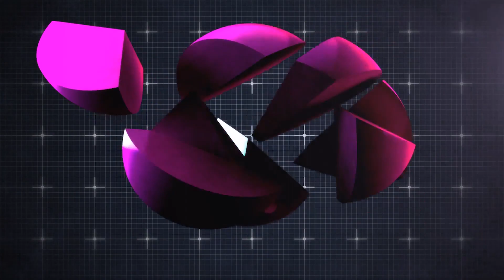Hit Shoooooot | GTA Online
❤لا تنسوا دعمنا بالزر الايك و الإشتراك في القناة باش يوصلك الجديد ❤

                            🎥 ▼ MY SETUP  ▼ 🎥

╠══►i7700k 4.2GHZ
╠══►16GB DDR4 2400Mhz
╠══►Msi GTX 1060 Gaming X - 6 Go
╠══►Carte mère Asus B150 PRO GAMING
╠══►Disque local 2TO
╠══►SSD128
╠══►casque Razer Kraken Pro 7.1
╠══►Mousse Razer DeathAdder elite
╠══►Motosped Clavier mécaniques Gamer
╠══► Moniteur Acer G246HLFbid +LG 22EN33S
╠══►HD Webcam C920 - Logitech
╠══►احبكم والقادم افضل ♥♥♥